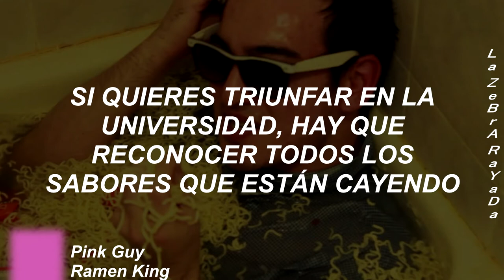Pink Guy - Ramen King (Sub Español)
Siempre hay un momento de ser bizarro, wasabis. ¡Es Filthy Frank, perras!